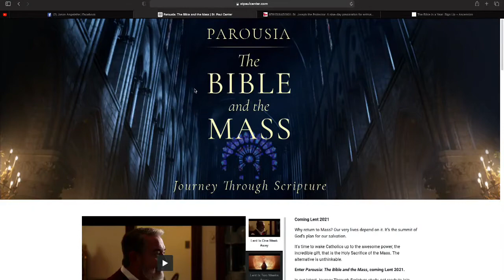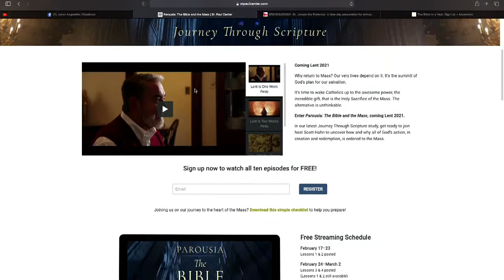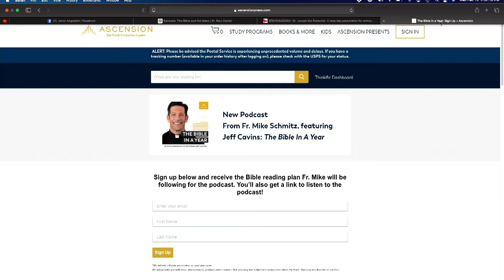Climbing the Sycamore Tree - Episode 17: Preparing for Lent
Fr Jacob DuMont, Jason De Melo, A. Chase Dwight, and Jason Angelette talk about getting ready for Lent.